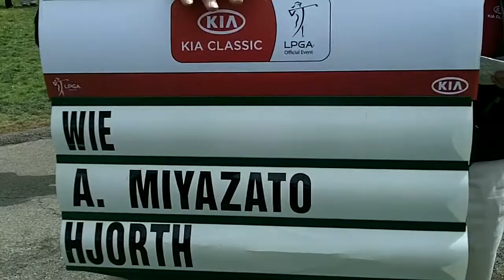LPGA Kia Classic | Los Angeles Sports & Entertainment Commission